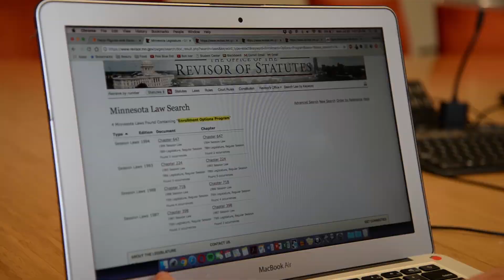I Am Human Ecology: Gabriela Dickson La Rotta, PAM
Gabriela Dickson La Rotta, an undergraduate in Policy and Analysis and Management, discusses her research on the effect of state legislation on school equity.